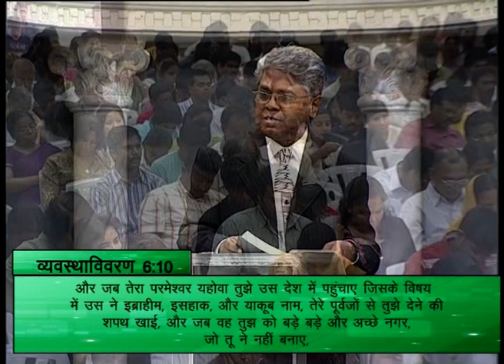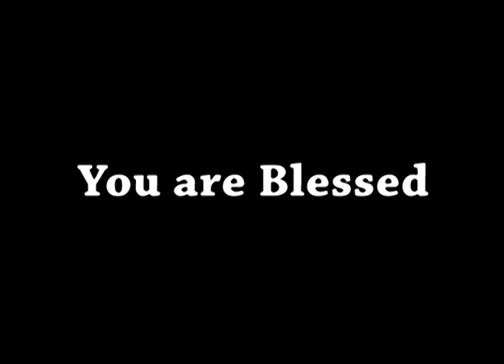AFT Church | Shubhsandesh TV - 08 JUL 20 (Hindi) | Rev. Sam P. Chelladurai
Series: The Blessing of the Lord (परमेस्वर का आशीष)
Title: The Blessing of Abraham (अब्राहम का आशीष)
Date: 08 July 2020
Speaker Name: Rev. Sam P. Chelladurai
Language: Hindi